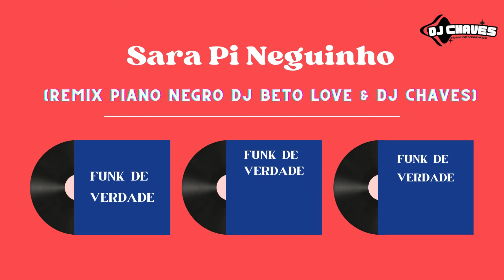Sara Pi - Neguinho (Remix Piano Negro Dj Chaves e Dj Beto love)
Essa esta com problema em aproximadamente 2 minutos, coloquei outra certa sem o erro para quem quiser baixar